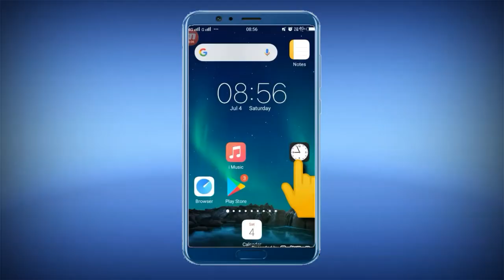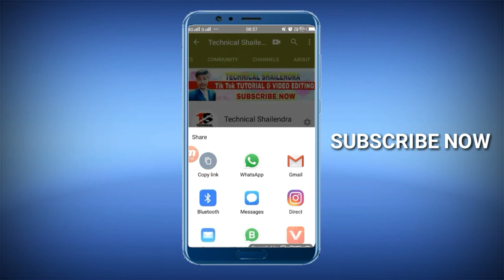Roposo मे YouTubeChannel कैसे Add करें | Roposo App Me YouTube Channel Link Kaise Add Kare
Roposo App Me YouTube Channel Link Kaise Add Kare  ,
Roposo मे YouTubeChannel कैसे Add करें ,
Roposo App YouTube Channel Link Kaise Kare ,
Roposo Me YouTube Kaise Add Kare ,
Roposo Me YouTube Link Kaise Add Kare,
Roposo App Me YouTube Link Kaise Kale ,
Roposo Add YouTube Link ,
How To Link Roposo on YouTube,
Roposo Ke Bio Me Link Kaise Dale ,
Roposo Ke Bio Me Link Kaise Add Kare ,
Roposo Ke Bio Me YouTube Link Add kaise Kare ,
YouTube Ka Link Roposo Ke Bio Me Kaise Add Kare ,

►your question

1.TikTok Par Video Kis Time Upload Kare

2.TikTok Par Video Upload Karne Ke Bad 3 Lagti Mat Karna

3. TikTok Acconut Freeze Hai Ya Unfreeze Yese Pata Kare

4.TikTok Video Bana Watermark Download Kaise Kare

5 Kinemaster Download

6. TikTok Pro Account Kaise Bnanye

My Camera :-